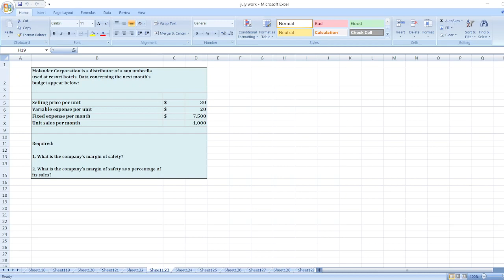Molander Corporation is a distributor of a sun umbrella used at resort hotels. Data concerning the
Or

Molander Corporation is a distributor of a sun umbrella used at resort hotels. Data concerning the next month’s budget appear below:

Selling price per unit $ 30
Variable expense per unit $ 20
Fixed expense per month $ 7,500
Unit sales per month  1,000
Required:

1. What is the company’s margin of safety?

2. What is the company’s margin of safety as a percentage of its sales?